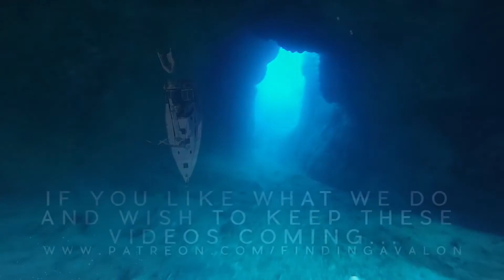Sailing Across The Avalon Beach Clothing Optional Travel Vlog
Our channel is about Beaches All Around The World, Relaxing, Walking, Tanning. Sometimes Hot & Sexy Beach Party, Hot Topless Girls & Bikini, and Beach Life in General. We cover lots of cool stuff such as Beach Life, Beach Party, and Amazing Beaches